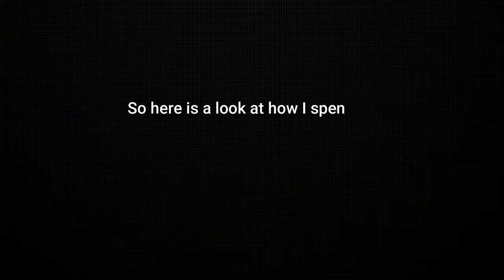My HOLIDAYS | Chutti ke din | UP girl in Kerala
This video is a compilation of my short vlogs. Hope you all like it. Will be back with  some wonderful videos exploring Kerala